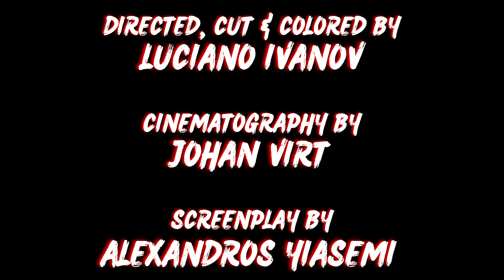Off-Cuts | Short Film | Comedy | Lone Batch Productions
A couple of day laborers are cutting up wood, chopping away the hours. Bucky is eager to go on their lunch break - something he can't stop talking about. The same cannot be said about Oliver, who is not exactly the social type. An unexpected turn of events changes the course of their day.

Starring: Alexandros Yiasemi & Luciano Ivanov

For an optimal viewing experience, cast the video to your TV or Computer and turn up the volume.